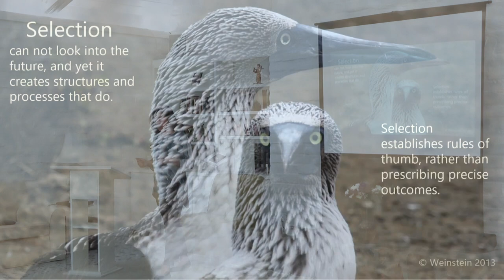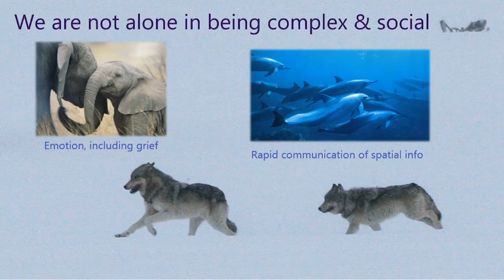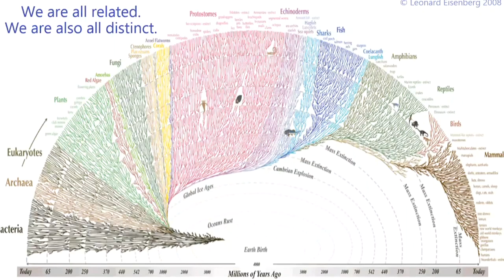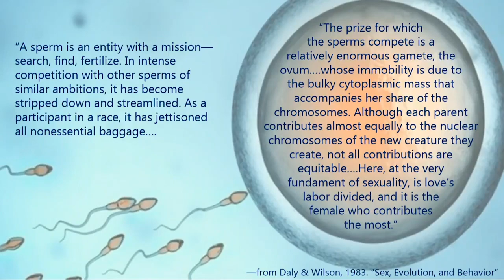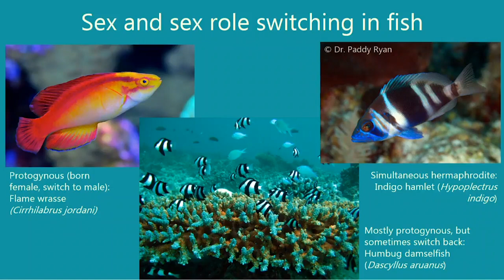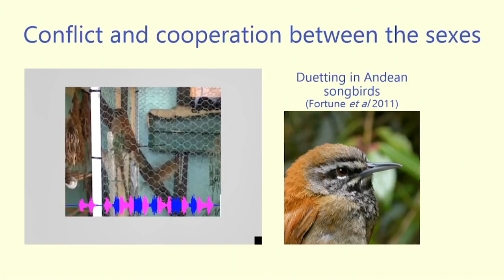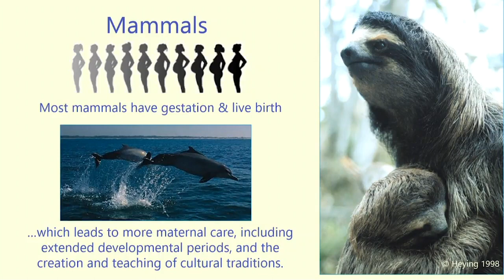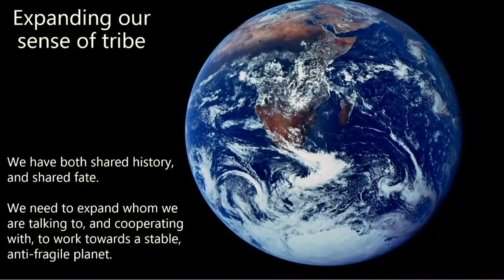Female & Male, Conflict & Cooperation: On the Evolution of Relationship | Heather Heying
The Mirror of Relationship – Explorations Conference 2018

The conference will address the theme of “relationship” and “the mirror of relationship,” with a focus on the problem of conflict in human relationship. Various dimensions of this theme will be examined from a range of perspectives that span not only Krishnamurti’s body of work, but also those from contemporary evolutionary and developmental neuroscience, psychology, sociology, anthropology and philosophy. The intent of featuring these different and often divergent perspectives is to sharpen our understanding of the content and principles guiding these viewpoints and their boundary conditions, in order to precipitate unexpected connections as well as the possibility of a more unified and coherent set of insights.

Some key questions that will be explored include the following: What do the terms “relationship” and “mirror of relationship” mean or imply? What is it that motivates our interest in examining the issue of relationship? What, broadly, are the origins, workings and functions of relationship? How might we approach the problem of conflict in relationship at the individual and societal level?

The program will feature formal presentations by four or five speakers from different disciplines, question and answer sessions, and panel discussions. There also will be opportunities for informal conversations and dialogues, but no formal group dialogues. More details regarding the speakers, program and other logistics will be forthcoming in the near future.